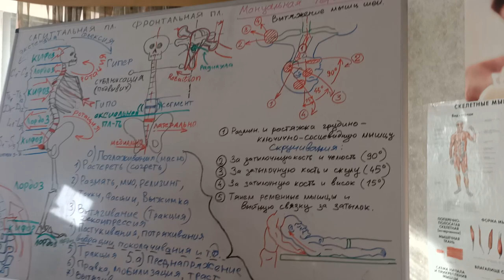Как проводить мануальную правку стопы - Лечение плоскостопия! Обучение мануальной терапии у Гудвина